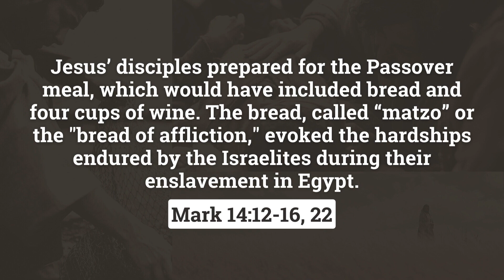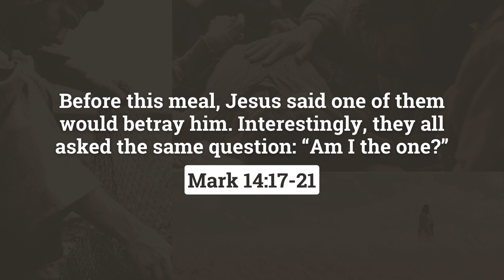How Do You Know if Your Faith is Authentic?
Want to listen to the full episode? Search PursueGOD Podcast on Spotify, Apple, or Amazon.

Talk about this topic with your family, small group, or mentor @